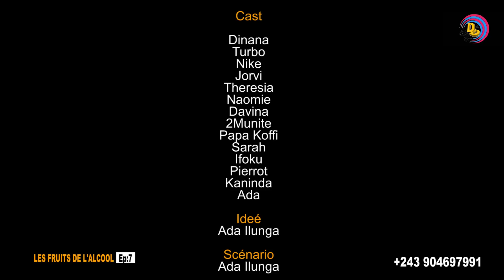LES FRUITS de l'alcool || Ep 7 || Film congolais || DDtv || ® Septembre 2022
Pour rester branchés sur notre chaîne
DINANA LA DOUCE OFFICIELLE,
veuillez cliquer sur le lien et n'oubliez pas d'activer le bouton de notification.
Film | Les FRUITS DE L'ALCOOL | Ep 7|